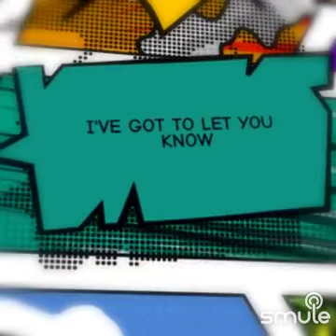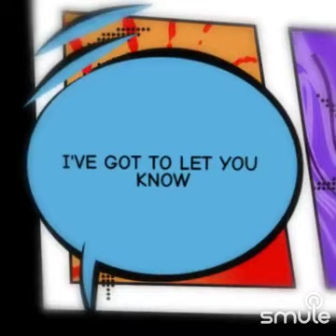Need You Tonight by Andrew Farriss and Michael Hutchence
Cover performed by Sandra Gaal Hayman